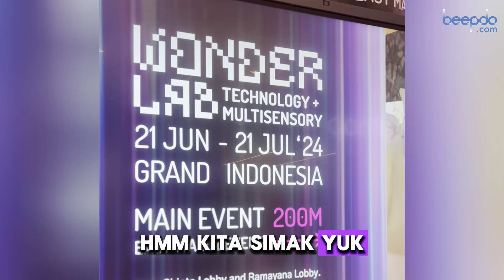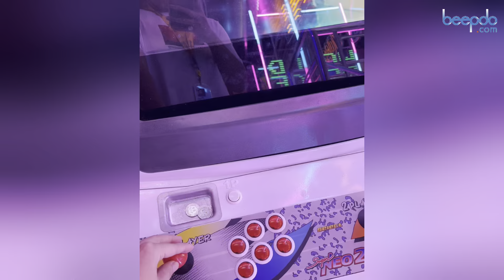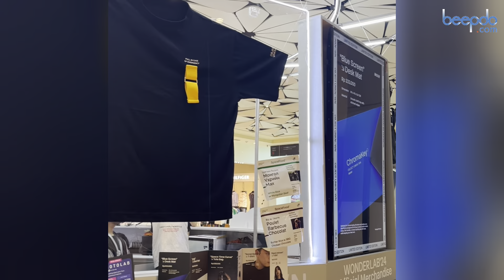Wonder nya Wonderlab